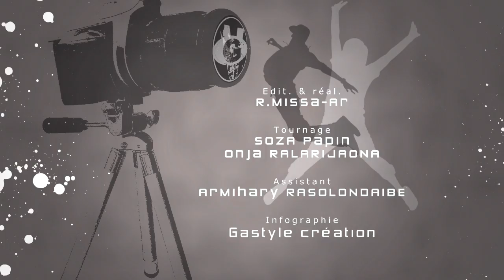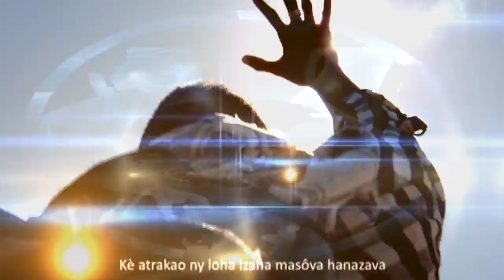Présentation VITA GASY PICTURE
Full HD vidéo